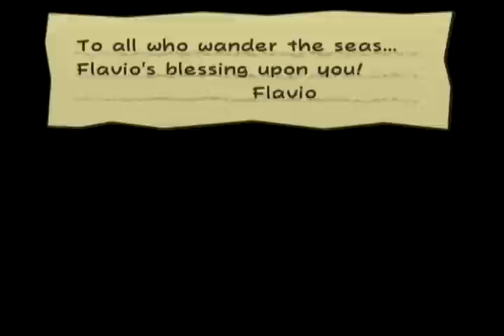Let's Play Paper Mario TTYD (100%) 57 - ?Amigo de la Encripción?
Lord Crump really blew it this time. Grodus is not happy, and decides that he needs to come up with a new plan.

Tec asks Peach for another task. The mainframe computer wants some private information that Grodus keeps off the network. In order to achieve this, Peach must make a potion that makes her invisible. Tec makes Peach make the potion by reading notes the X-naut's left behind.

Peach, who is now invisible, runs over to Grodus's room to retrieve the data.

Bowser finds the Twilight Blade! Wait, he's just joking. He actually finds Lord Crump who was tasked to find the Super Bombomb that the Shadow Sirens lost. Bowser and Lord Crump get in an argument, and the scuttle results in the Super Bombomb blowing up Twilight Town.